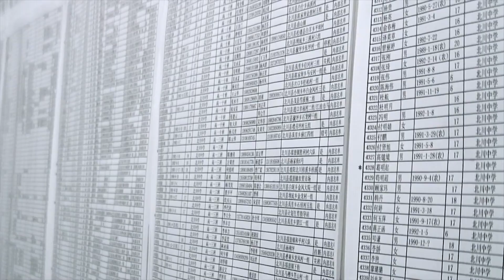Ai Weiwei: Never Sorry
The provocative documentary 'Ai Weiwei: Never Sorry' examines how his defiant, gleeful and whip-smart works have made him China's most famous and contentious contemporary artist.

In this Popcorn Moment from 2014, ACMI's former Head of Film Programs, Richard Sowada, discusses this illuminating portrait of Ai Weiwei and the uncompromising antics of the acclaimed artist as he goes up against the authorities.